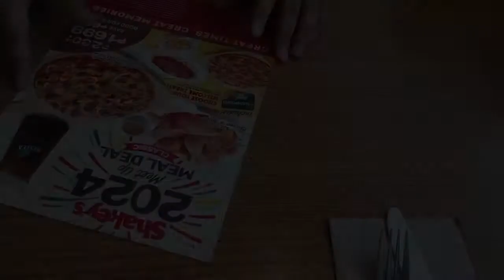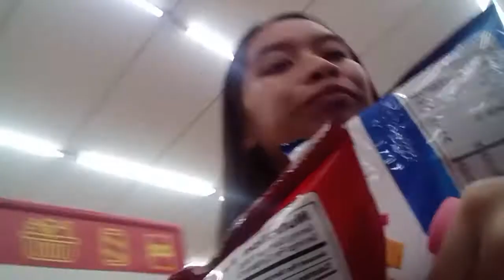COLLEGE DIARIES: HOW I APPLIED FOR OJT AND GOT ACCEPTED!!